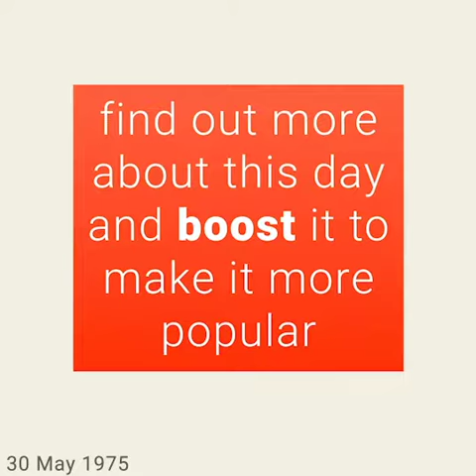May 30, 1975 - This day in 30 sec. - Takemeback.to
What happened on May 30th, 1975 in 30 sec video. Find out what the world looked like on May 30th, 1975: day of the week and zodiac sign, most popular movies, bestselling books and music hits on this day.

Legends are born on May 30th, 1975. It was Friday, under the sign of Gemini.
While Gerald Ford was ruling the U.S.A, people were listening to the sound of When Will I Be Loved by Linda Ronstadt and Thank God I'm A Country Boy by John Denver on the radio.
Moviegoers were watching Emilienne by Guy Casaril and The Romantic Englishwoman by Joseph Losey in theatres and the bookworms were reading Spindrift by Phyllis A. Whitney and Helter Skelter by Vincent Bugliosi with Curt Gentry on their couches.

to find out more about this day.
Takemeback.to